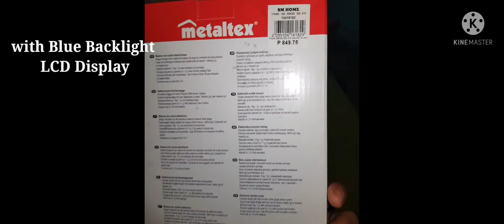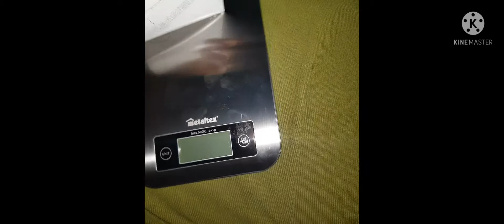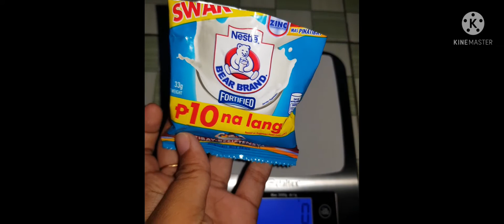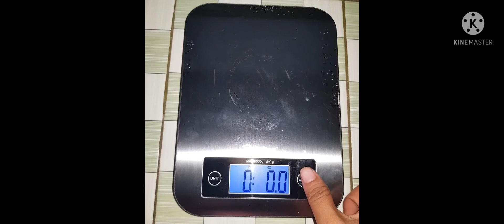Sulit na Timbangan (Digital Scale-Metaltex)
-Compact design with high precision strain gauge sensor system. Easy to read digital display with dual unit of measure: Metric (gr) or Imperial Maximum load: 5kg/1g with overload indication. Precision weighting to the gram (d=1g) with practical Tare function.  Energy saving auto zero-auto off functions with low battery indication. Works with 2x 1.5vAAA batteries.